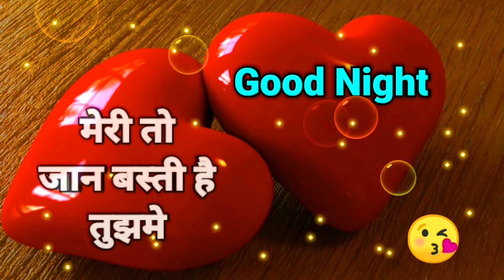🌹🌹Good Night😘Jaan I Love U🙈Jaan | Whatsapp status facebook msg video